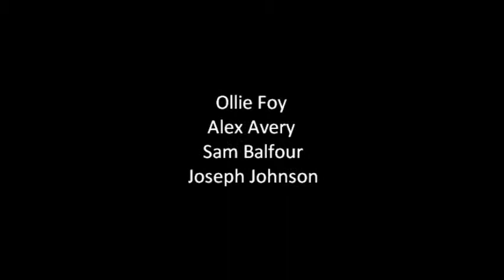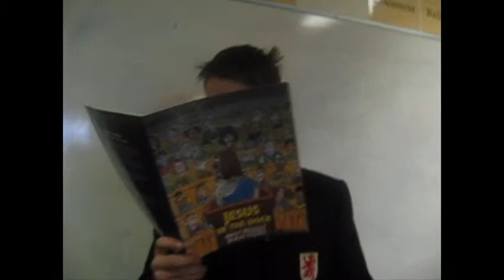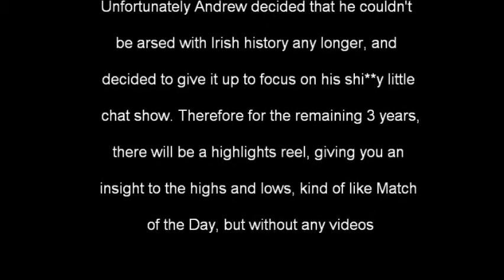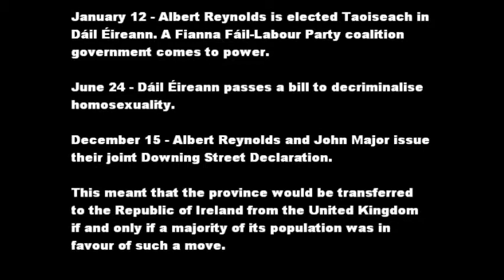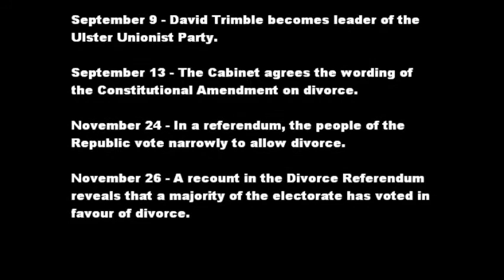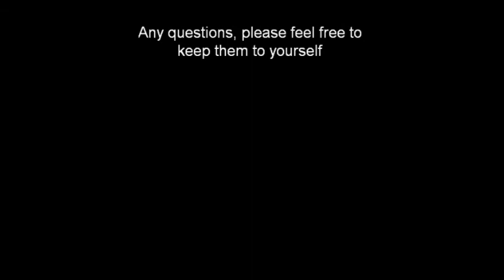Andrew Marr's History of Modern Ireland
A History Podcast about the years 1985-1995 in the Republic of Ireland